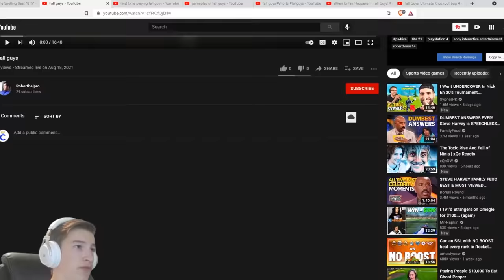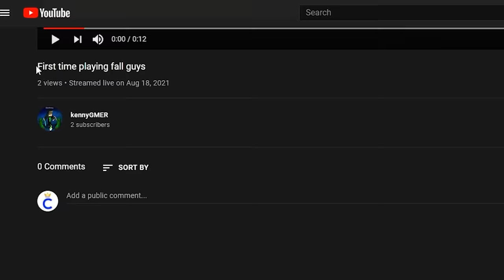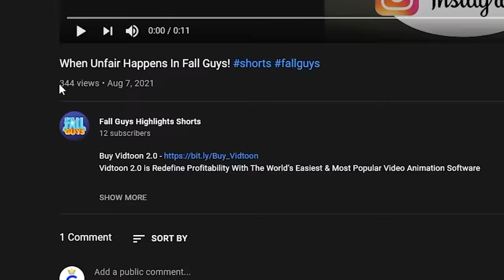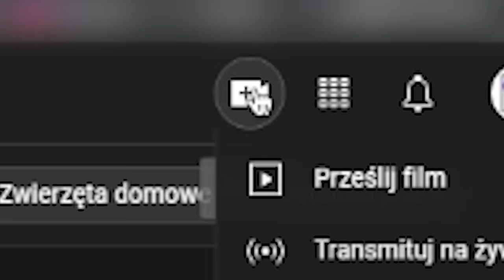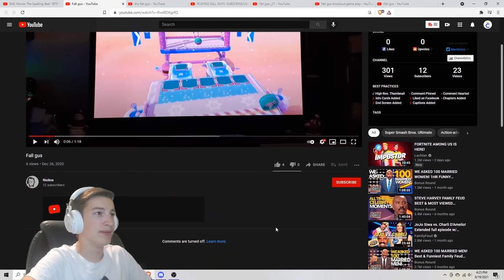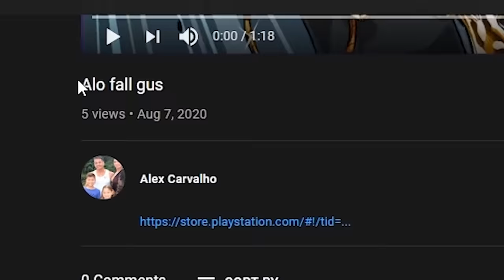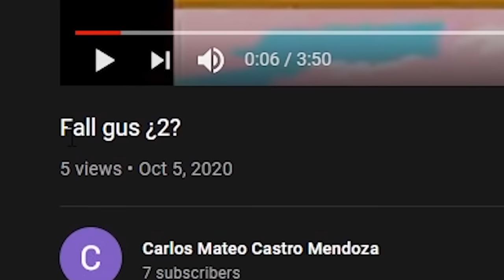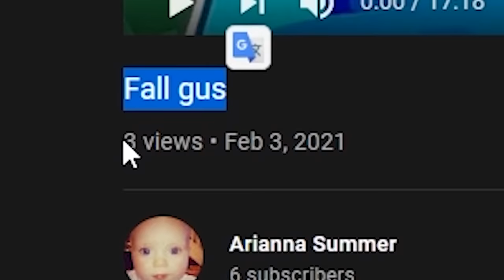Reacting To Fall Guys Videos With 0 Views...